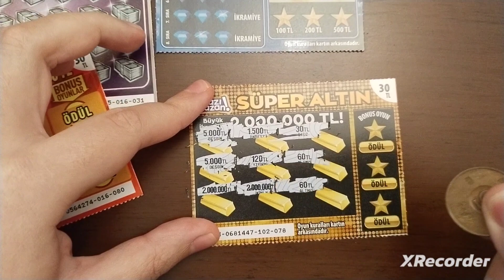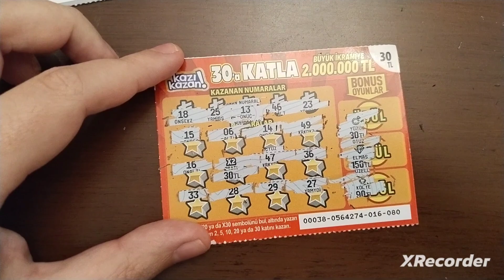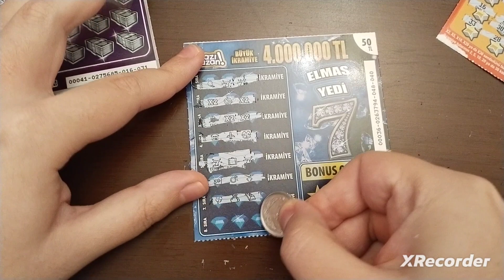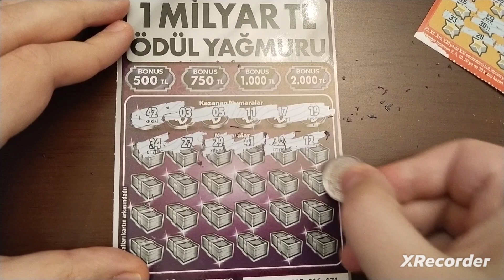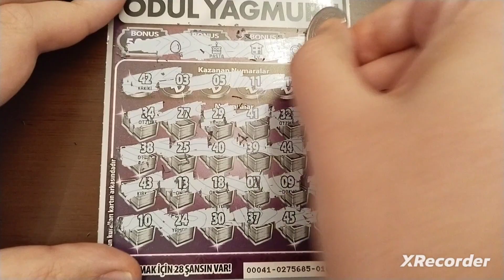KAZIDIK NE ÇIKTI!